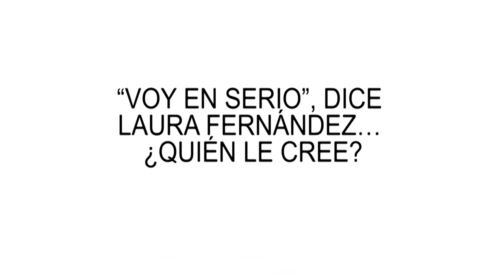“VOY EN SERIO”, DICE LAURA FERNÁNDEZ… ¿QUIÉN LE CREE?